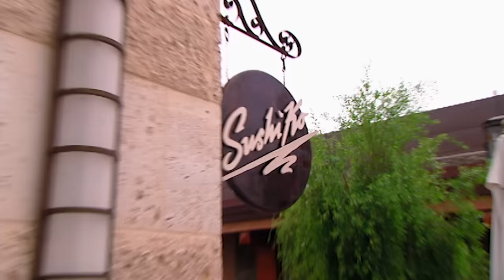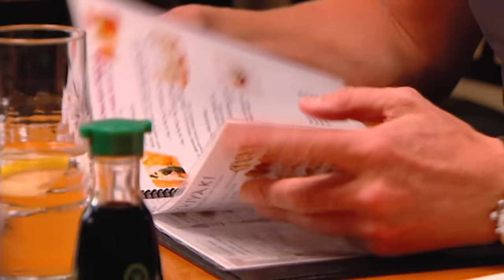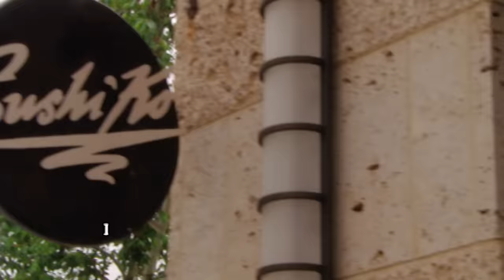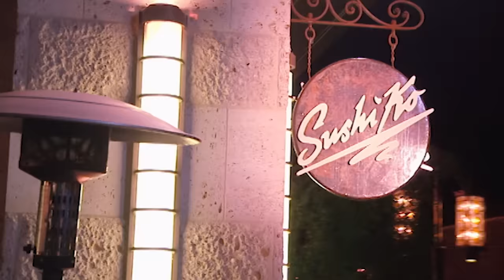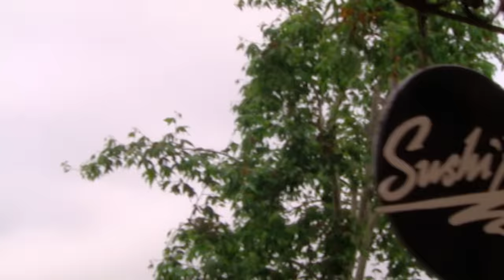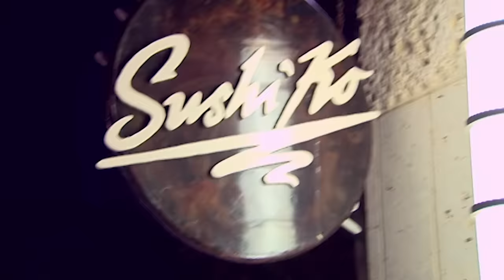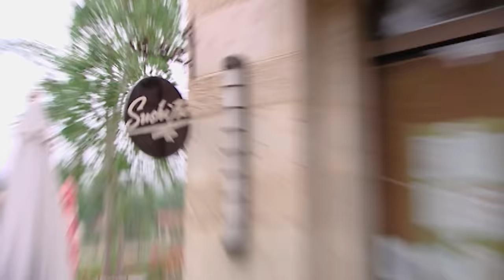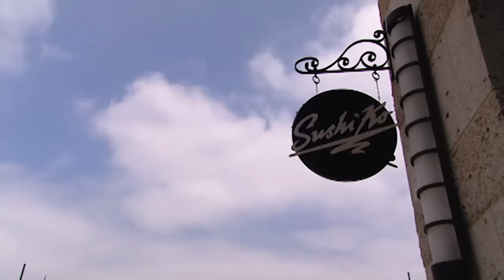Gordon Ramsay Tries Sushi Pizza | Kitchen Nightmares FULL EPISODE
Gordon visits Sushi Ko, where he tries a sushi pizza.